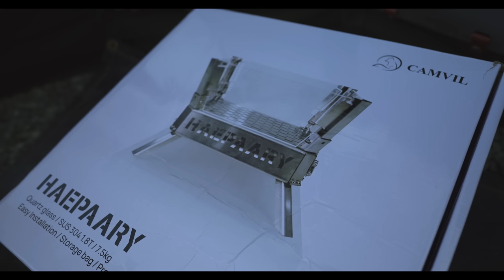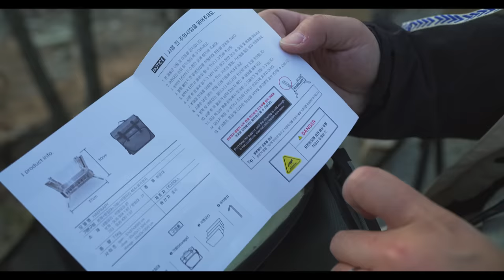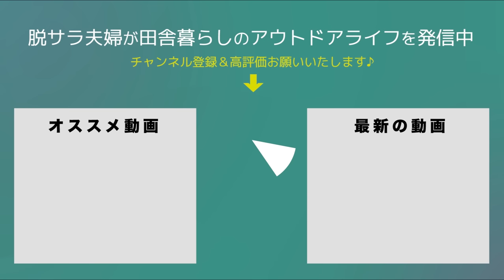【キャンプ】まるで直火｜韓国から来た透明な焚火台を使ってみました。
00:00　CAMVILクラゲ焚火台
01:04　開封
02:23　組み立て
05:03　火入れ
07:09　感想
08:54　キャンプ飯
12:46　調理
17:33　実食
19:47　ワンコたちもご飯
21:30　車中泊
23:06　エンディング

2019年5月　日産キューブで初の10日間、車中泊旅へ
2020年4月　埼玉県川口市から相模湖へ田舎の平家へ移住
2020年6月　アメ車シェビーバンが納車